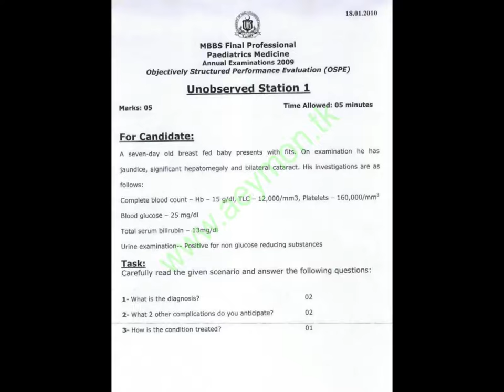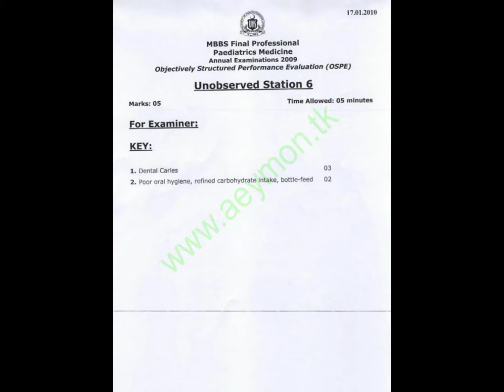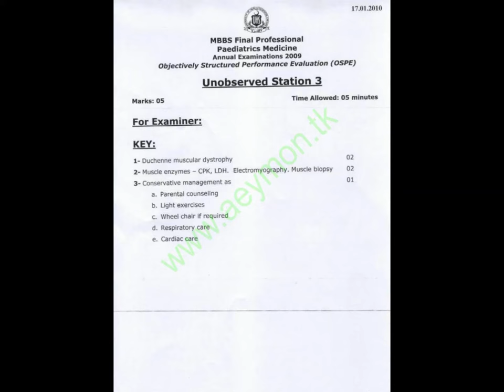PAEDIATRICS VIVA OSPE PAST PAPERS (PART 4)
PAEDIATRICS VIVA OSPE PAST PAPERS FOR MBBS FINAL YEAR & PMDC STEP III